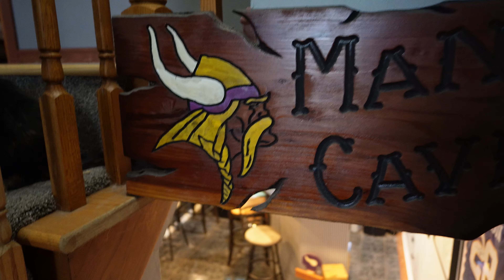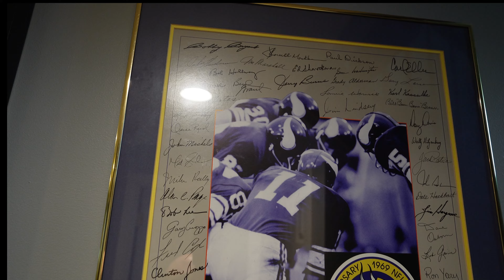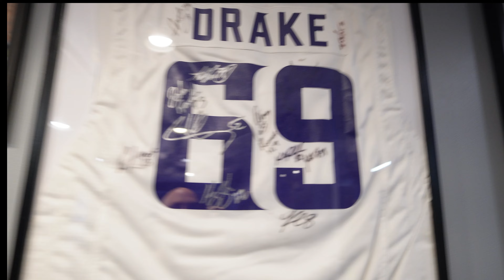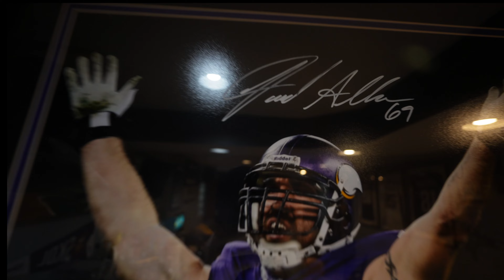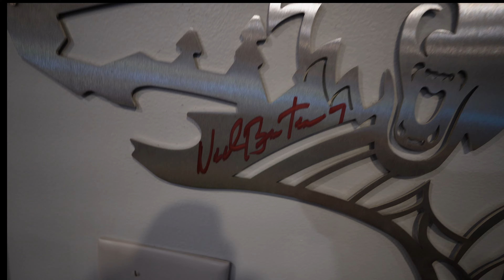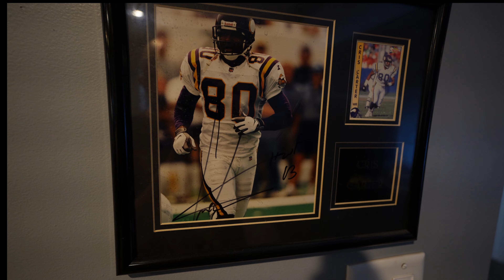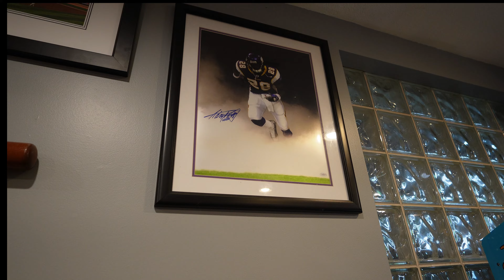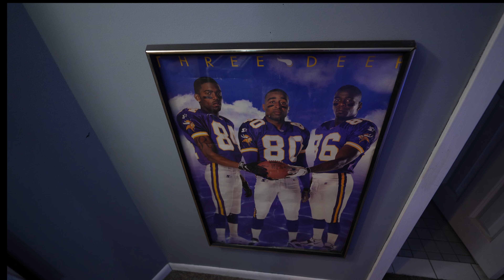Come see the room of a crazy Minnesota Vikings Fan!! Also witness an insane AOK from @MamaJPops!!!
On today's video, I debut my Minnesota Vikings Man Cave plus more!!  @OriginalFunko  @SKORNorthMN  @vikings
Big shoutout to @MamaJPops and @GeekMeetsEats  Thanks for all you do!!!

Everything goes back into the channel for more mystery boxes!!